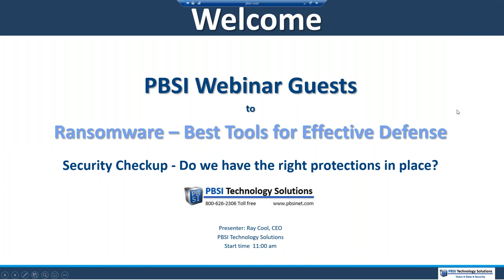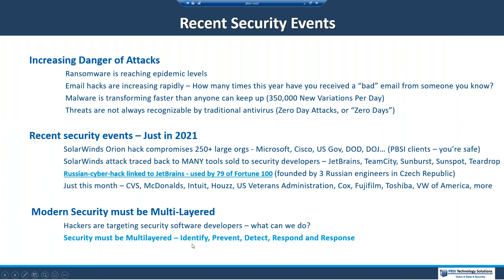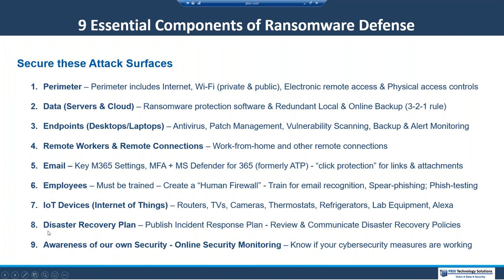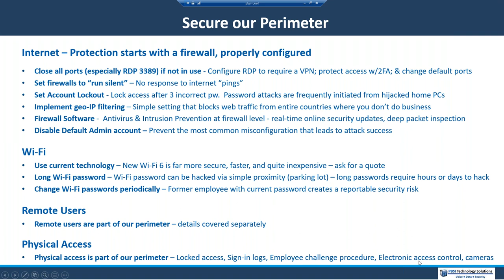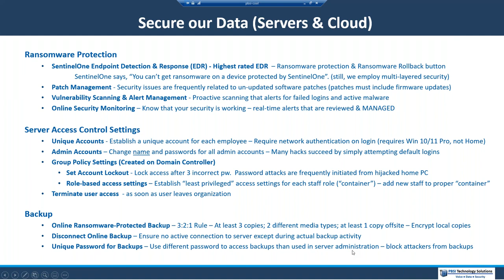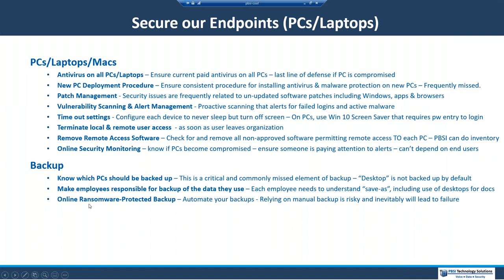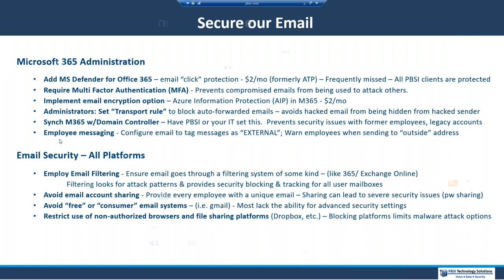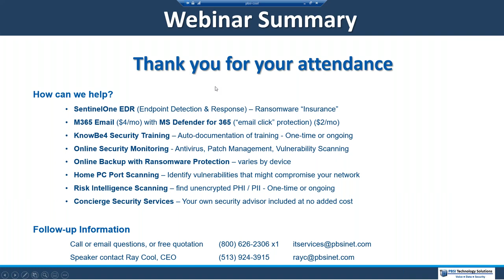Ransomware - Best Tools for Effective Defense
You've read the news. Ransomware is an epidemic. Are things as bad as they sound? Unfortunately, yes.

Good news - The majority of published successful attacks were aided by failures in defenses the victims thought they had in place. Why is this good news? Because, effective defenses will work (the good news), but only if they're fully understood and implemented (the reason we all need to pay attention).

If you're not certain you are using all the recommended tools, we humbly suggest that you, or someone from your organization watch this video.